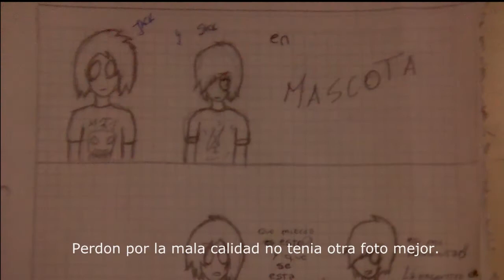Top 10 de curiosidades del Diario de Sick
Muchas gracias por los 1390 subscriptores estoy muy feliz de que mas gente se este sumando al canal :D
Alguna sugerencia para el canal ? compártela en los comentarios :D